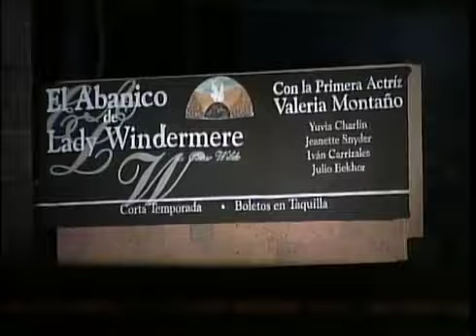Maria Belen Capitulo 20 PARTE 1